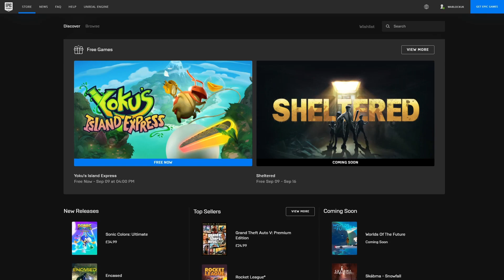Sheltered + Nioh - FREE on EpicGames.com from the 9th Sept - 16th Sept 2021!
This week's free game on EpicGames.com is Sheltered - head over to grab it from 4pm (GMT) today to get it!
*edit* Nioh: Complete edition is also free, but I didn't know that when uploading the video. :D